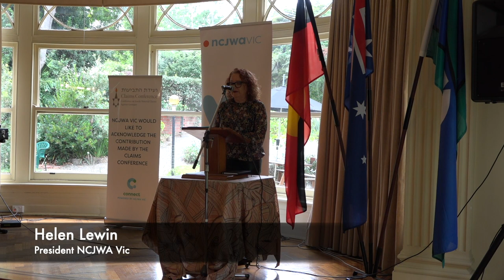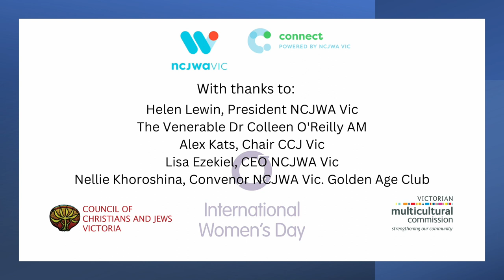International Women's Day Celebration (NCJWA Vic with CCJ Vic and VMC)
The National Council of Jewish Women of Australia Victoria (NCJWA Vic), together with the Council of Christians and Jews Victoria and the Victorian Multicultural Commission, present an International Women's Day celebration featuring a keynote address by the Venerable Dr Colleen O'Reilly AM.

This event occurred on 8th March 2023 at the Armagh Centre, Toorak.

We want to thank:
Helen Lewin, President NCJWA Vic
The Venerable Dr Colleen O'Reilly AM
Alex Kats, Chair CCJ Vic
Lisa Ezekiel, CEO NCJWA Vic
Nellie Khoroshina, Convenor NCJWA Vic. Golden Age Club

The event was recorded by Liz Parker
Postproduction was done by Mark Walsh